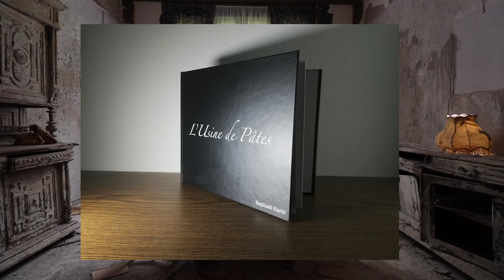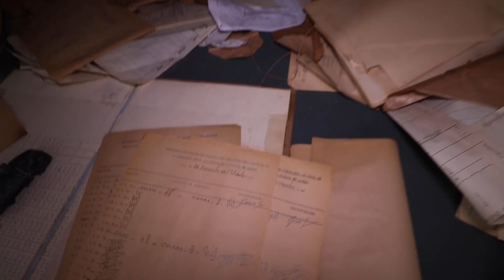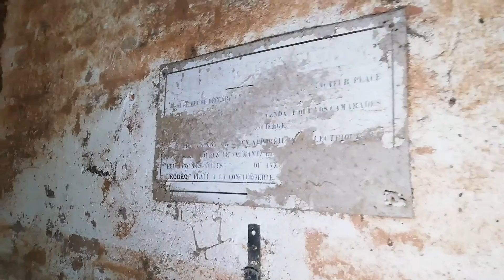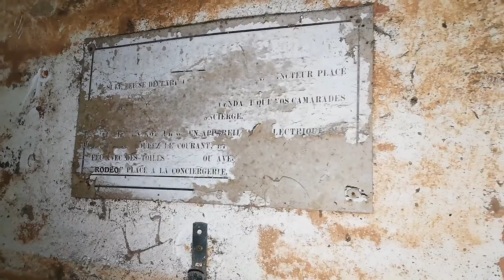L'Usine de pâtes - \URBEX/ #39.0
Salut à tous! Nouvelle vidéo après 8 mois d'absence sur youtube. J'ai préféré me concentrer sur mes études et mettre de côté youtube pendant quelques temps, mais me revoici aujourd'hui avec une grosse vidéo dans cette usine de pâtes, lieu historique de la région Occitanie!

Pour acheter mon premier livre de photographie, et donc contribuer à ma première exposition, il suffit de faire une virement Paypal à cette adresse:
Lors du paiement, pensez à y ajouter un message dans lequel figurera votre adresse mail pour que je puisse vous envoyer le pdf du livre.
Merci d'avance à ceux qui l'achèteront ;)

Une chose que j'ai oublié de vous dire, mon site internet est encore cours de réalisation, n'hésitez pas à me suivre sur mon Instagram mon suivre l'avancement du projet. C'est aussi ici que je vous tiendrais au courant de l'évolution de l'exposition.

Site: ⏳

/!\ Je rappelle que l'urbex est une pratique illégale et dangereuse, ne reproduisez pas ce que vous voyez dans cette vidéo.